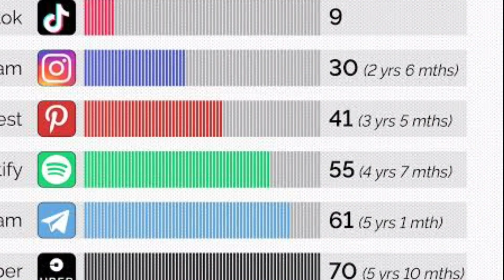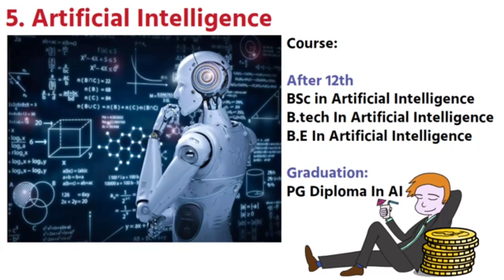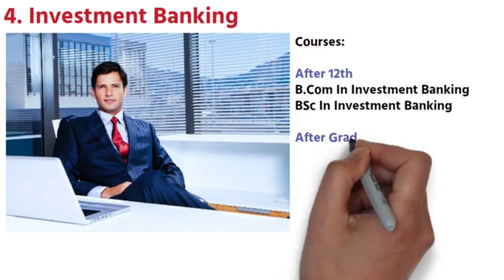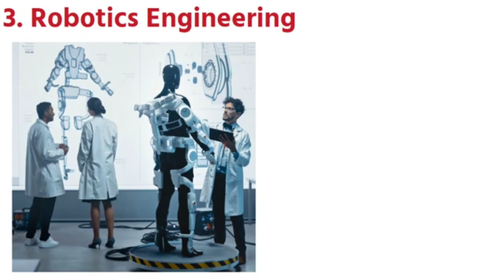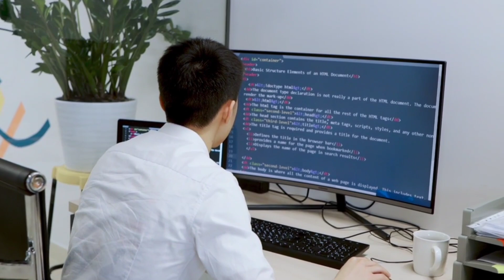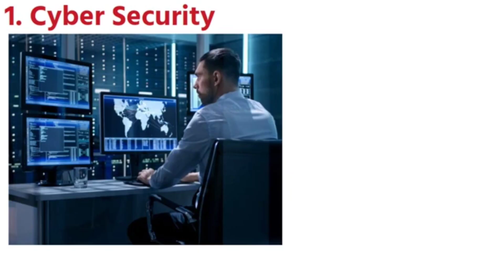ये 5 Courses भविष्य में धूम मचाएंगे || High Demanding Skill Courses In Future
Hello Friends, In This Video I have explain all most demanding future skills and future courses which are high paying courses in the future. watch full video to know 5 best and high salary future demanding courses.

What after 10th & 12th? - Find the right career for you with FREE Ai career suggestion tool

► Top 10 Ways To Earn 10 Lakhs Per Month || 10 Zero Investment Business Ideas For 2021